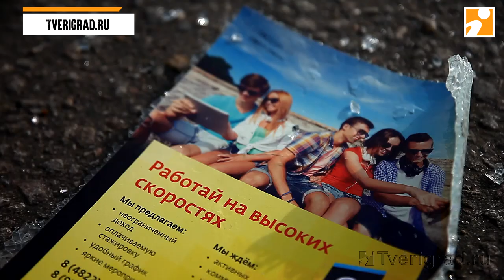Ребенок пострадал при столкновении автобуса и маршрутки в Твери